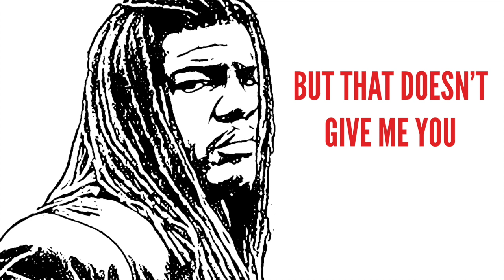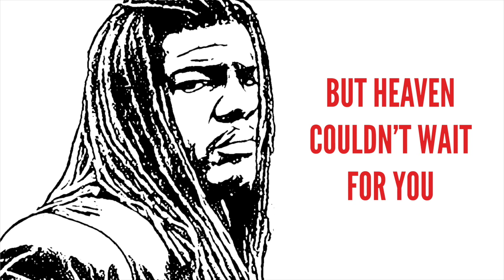Always (Lyric Video)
I wrote this song for my nephew who was the innocent victim in a domestic violence situation between another couple. Unimaginable. Unwarranted. Untimely.

This is the song that’s the closest to my heart. The song I wish I didn’t write. And, the one that’s the hardest to sing (I think you’ll hear that). But, I hope that this honors him because he deserved that and so much more.

Jeremy Ryan Lampkin, I love harder, forgive quicker and show up more because of you. I’m eternally grateful to have been loved by you and to love you still. Always.